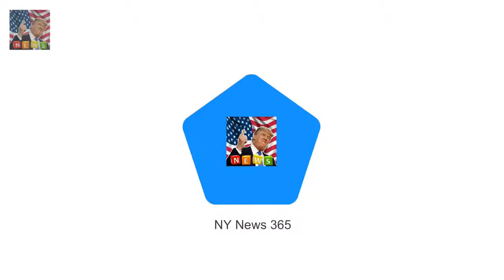Solange Knowles sports contemporary ensemble at Stuart Weitzman event The 31-year-old singer cel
She has always been ahead of the fashion trends
And a stylish Solange Knowles looked all smiles as she attended the Stuart Weitzman cocktail party in New York City on Thursday
The 31-year-old singer celebrated the high-end footwear companys New York Fashion Week debut with the creative director Giovanni Morelli

Julianne Moore pairs drawstring pants with tailored jacket at NYFW  She added a tailored jacket t: